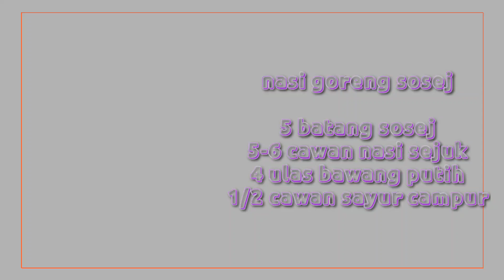NASI GORENG SOSEJ | SIMPLE MUDAH DAN SEDAP